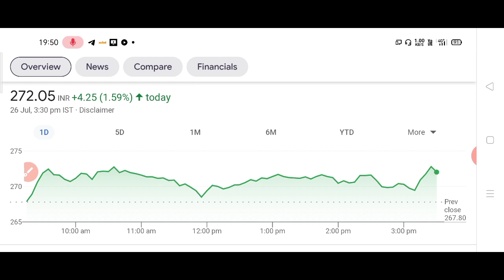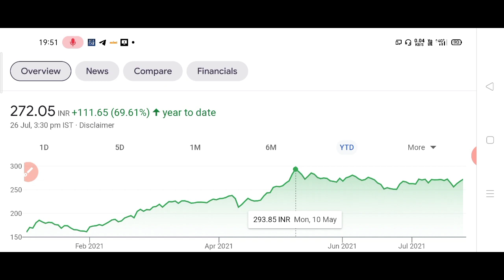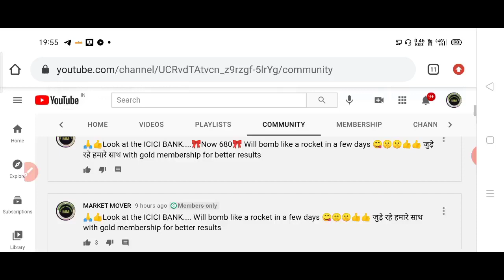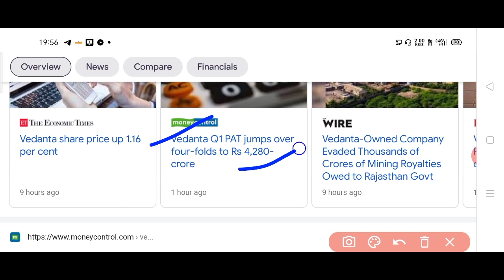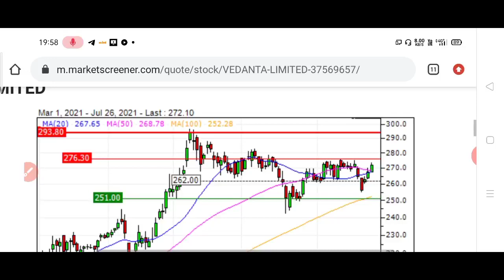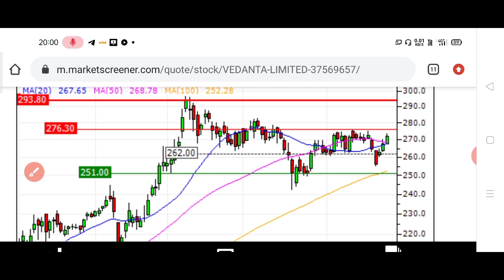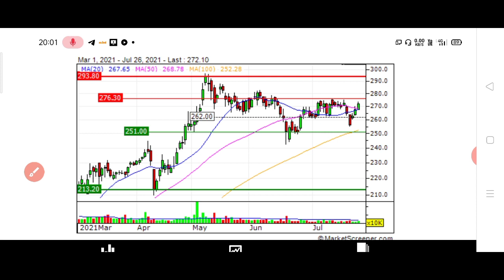कल ₹2000 की कमाई करा कर देने का दम रखता है ये SHARE